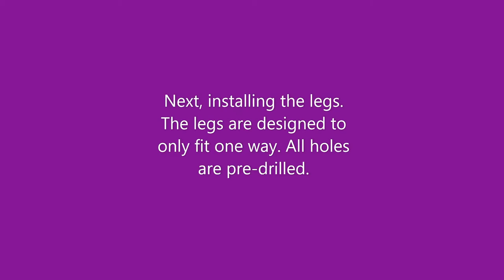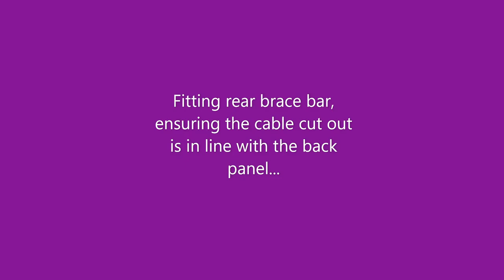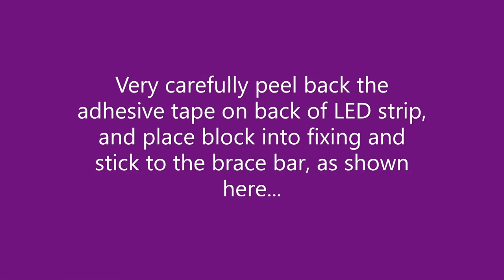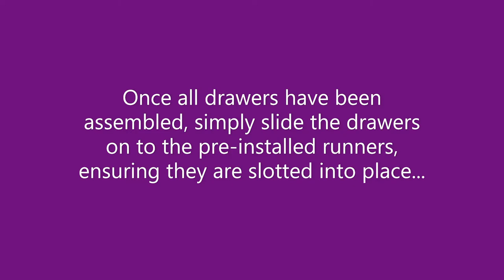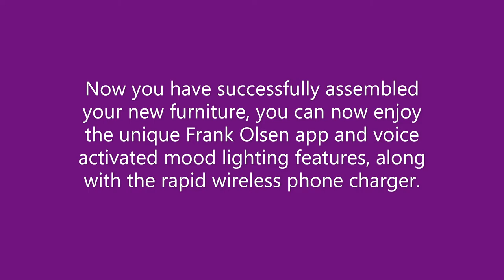S Tech Click Bedroom LARGE 4 DRW Chest Assembly Video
Introducing the latest innovation from Frank Olsen Intelligent Furniture brings you the Smart-Tech Click System Bedroom Range assembled with Threespine® click furniture technology. We have made our latest range the simplest and quickest furniture to assemble ever. Minimal tools required, and an incredibly strong construction at amazing value. Assembly is made fast and easy with Threespine® click furniture technology.